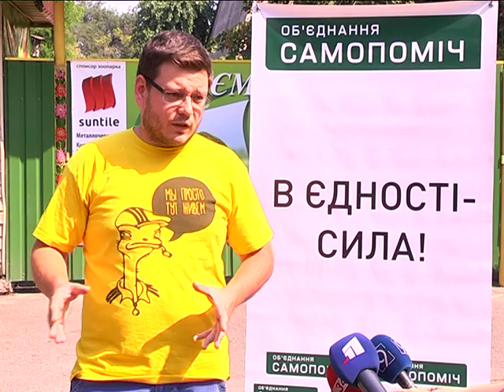Остров интернета в Днепропетровске